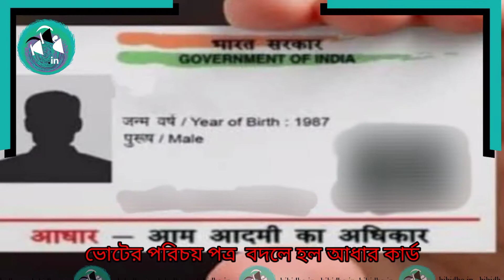ভোটার কার্ডের সঙ্গে আধারের লিংক, ভুয়ো ভোটার রুখতে পদক্ষেপ কেন্দ্রের